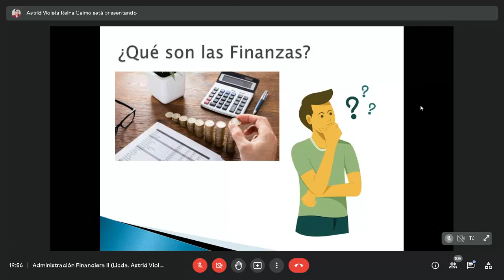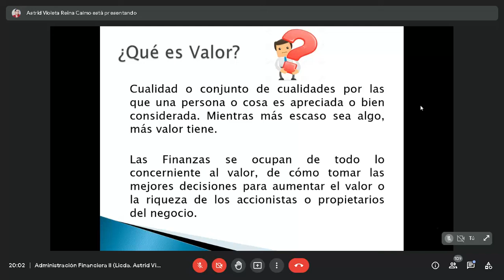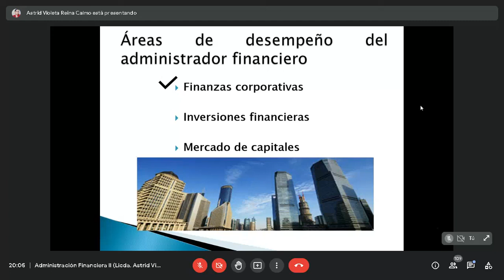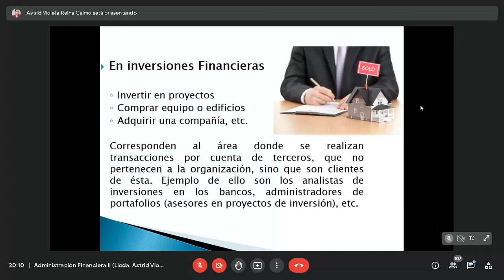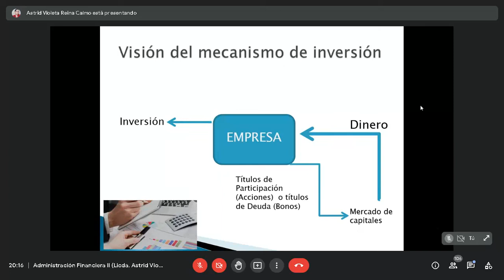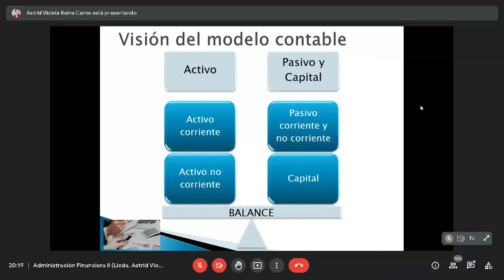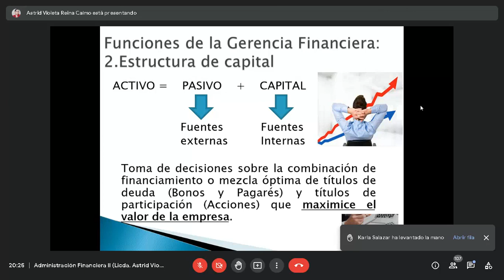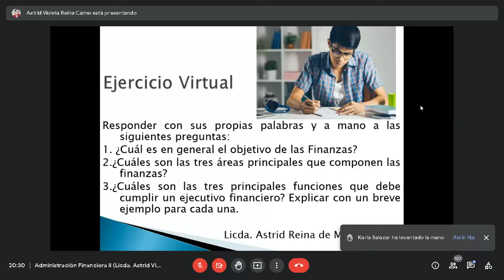FINANCIERA II / CLASE INTRODUCTORIA / ECONÓMICAS USAC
FINANCIERA II
Clase del 14de julio

Teoría del curso (Clase introductoria)